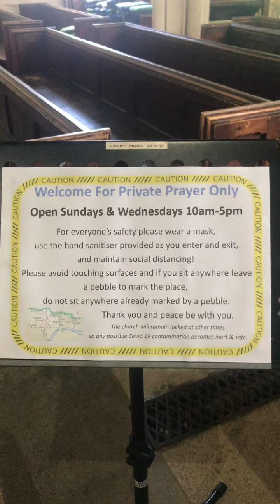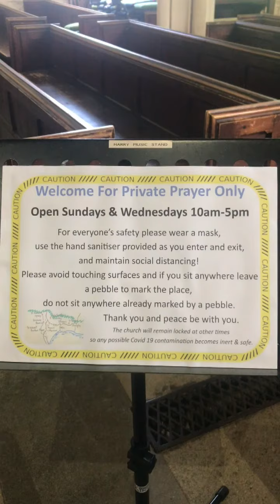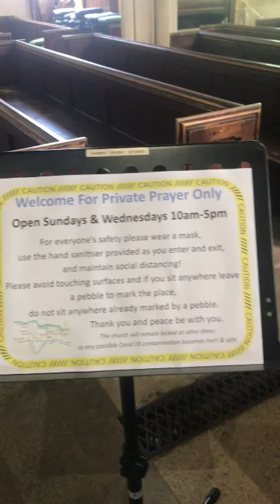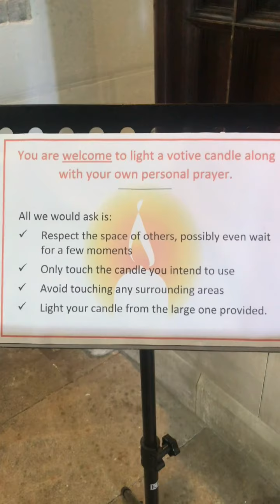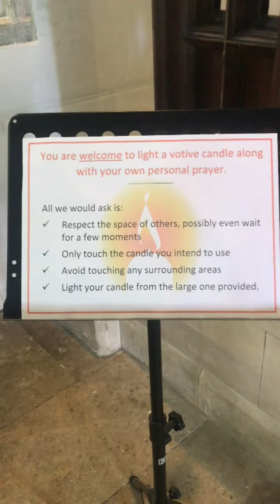St Andrews Church - Open for Personal Prayer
The Church of St Andrew in Preston Weymouth Dorset opened it doors for personal worship today in line with Government and Church of England guidance. The church has been at the core of community worship for well in excess of 600 years, and has survived all manner of wars, plagues and societal changes, hence it is little wonder that at the first opportunity, this emerald of sacred space in our local community is again readily available to the local community and visitors alike, for personal worship.
All are welcome to enjoy the peace, tranquillity and, savour the experience and opportunity to give thanks for the steadfast love and support that our Saviour Jesus Christ affords each and every one of use through the Father.
Please, avail yourself of this unique piece of sacrality where immanence and transcendence freely coalesce, and experience that peace that passeth all understanding.
Your own piece of private space awaits you, as does Christ, our Lord and Saviour!